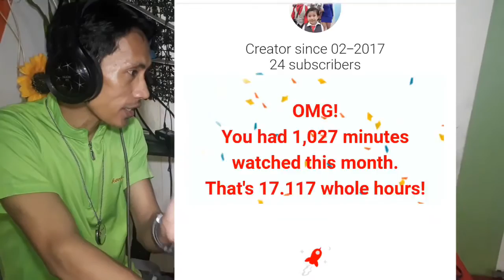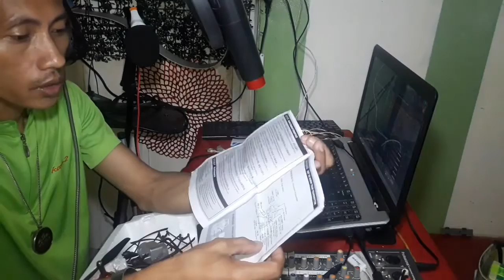RC WIFI FPV DRONE UNBOXING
RC WIFI FPV DRONE UNBOXING Follow Arnel apari everywhere to become online free

Install New browse to your phone loptop 2x faster than chrome